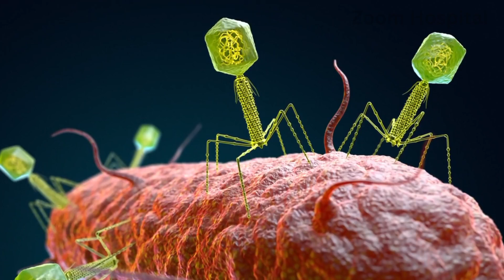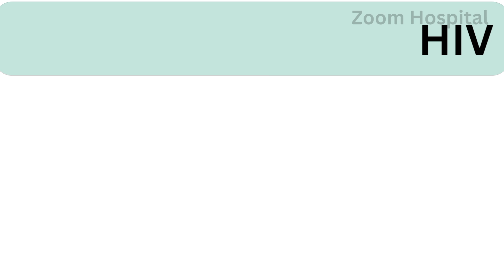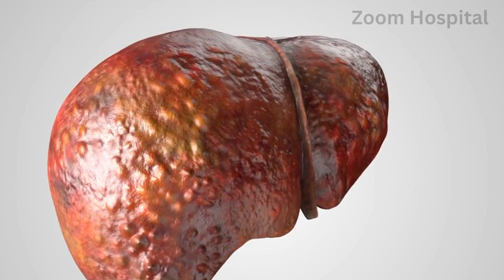What is Functional Cure? How Science Is Redefining Healing for HIV and Hepatitis B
Imagine a world where diseases like HIV and Hepatitis B aren’t eliminated but rendered powerless—allowing you to live a thriving life without daily medication. This groundbreaking concept, called a functional cure, is changing the future of medicine and how we define being "healed."

In this video, we dive into:
- What a functional cure really means.
- How it’s transforming treatment for HIV and Hepatitis B.
- The revolutionary science behind suppressing viruses without eradicating them.

Learn how functional cures offer hope for millions, redefining what it means to overcome chronic illness.